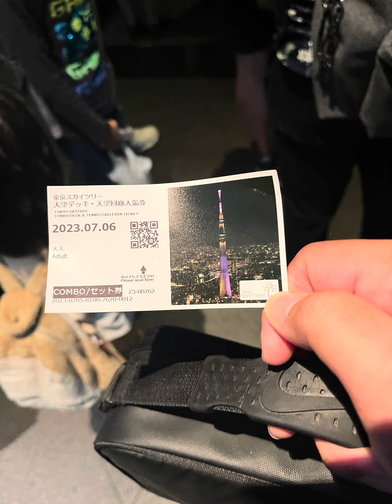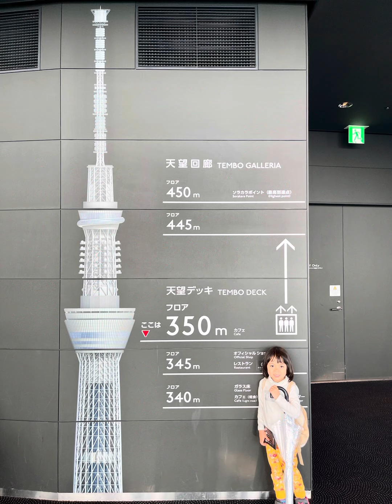Osaka-Kyoto-Tokyo 2023 trip (24 June - 8 July) - Day 12 (Toyosu, Tsukiji, Skytree, Ginza)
Fresh shashimi and sea urchin at toyosu and tsukiji